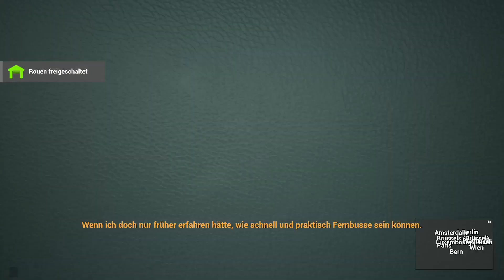Wir fahren nach Rouen/Fernbus Simulator/Xbox Series X